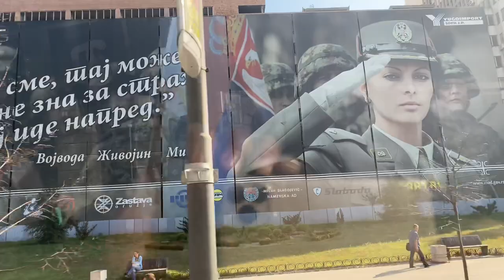TIMNAS BOLABASKET INDONESIA GOES TO SERBIA!!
First Vlog! Perjalanan menuju serbiaa.. Gokilllll!! Sesampe nya di hotel, kitaa langsung latihan! Gokill dah coach kita inii😁.. Love you coach Toro!